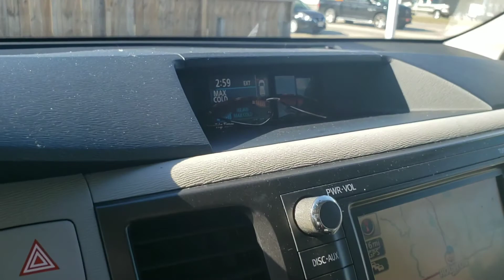MAMÁ ME INVITA A COMER😋ENFRENTO A NELSON🤬NO ME DEJAN EN PAZ EL🎄ARBOLITO😤AL MAL TIEMPO BUENA CARA😊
Gracias por estar nuevamente regalandome ese valioso tiempo te lo agradezco mucho con todo mi corazón Ya que estás aquí no te vayas sin formar parte de esta pequeña familia abajo te dejo mis redes sociales por si gustas irme a seguir